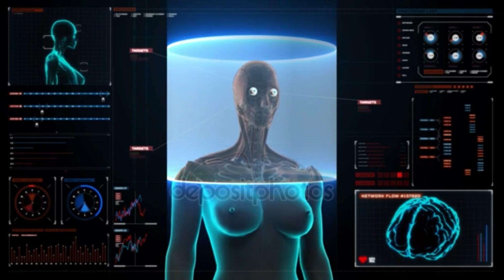17.11. 2021. (14:14) (Интересное о Человеке) Курсы анатомии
Курсы анатомии. Интересные факты, о человеке...